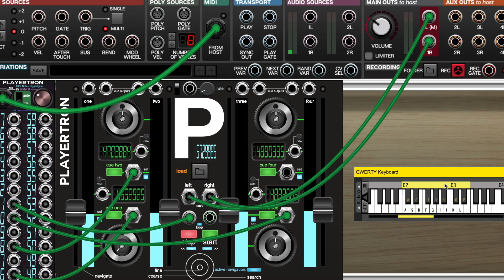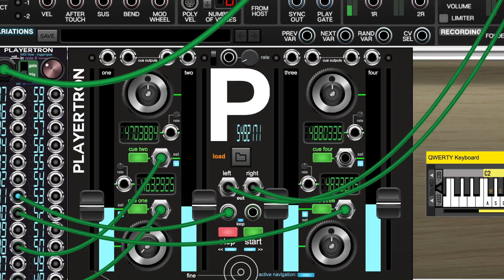Super Needle Dropping